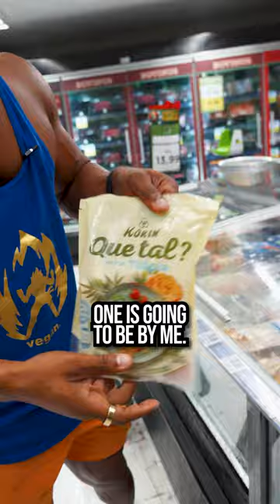Here’s the WORST Fish to Eat to Build Lean Muscle Mass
The worst is going to be farm-raised tilapia.

When it comes to farm-raised fish, they often eat corn, wheat, or their own stool.

Do you want to eat fish that eats its own shit??

I don’t.

Tilapia is also known for having a lot of parasites, so stay away from that.

✅ Instead, go with the New Fish Salmon

It’s 100% plant-based, has great omega 3s and protein (11g of serving), and is macro-friendly.

I’d rather eat plant-based than something that eats its own shit.

If you want help transitioning to a vegan lifestyle, comment “NEW VEGAN” down below, and I’ll send you a DM!